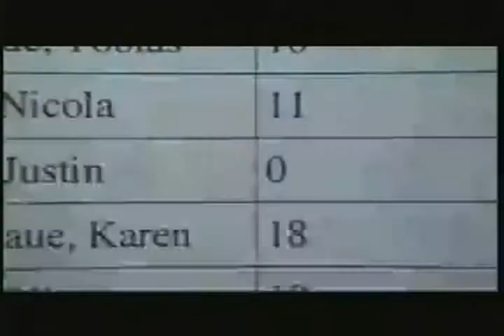유념하지 دے 碟 奥秘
军事历史 filem itu dipanggil 食虎豹 River Rouge Sant'Arcangelo Trimonte ice age 投資家 Voorwaarden 가로되.